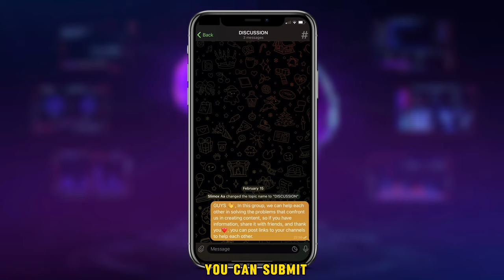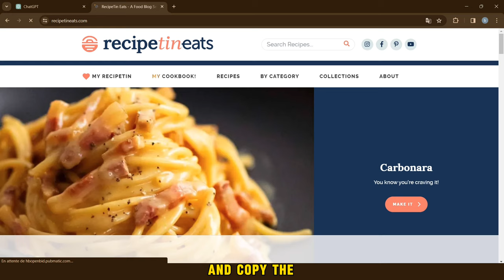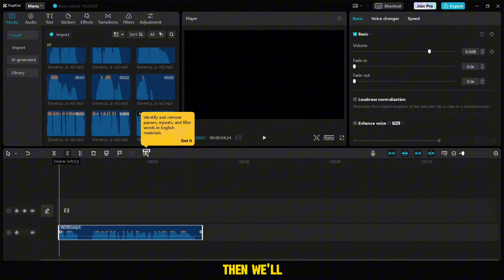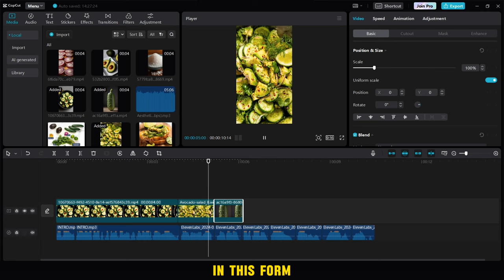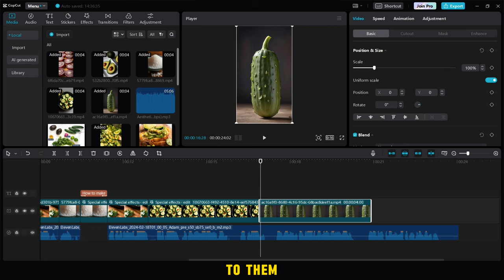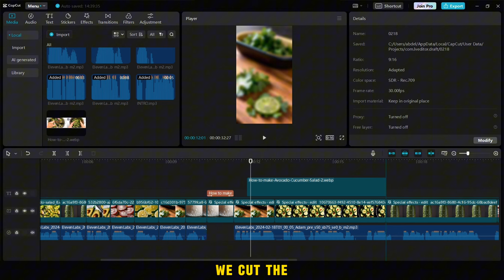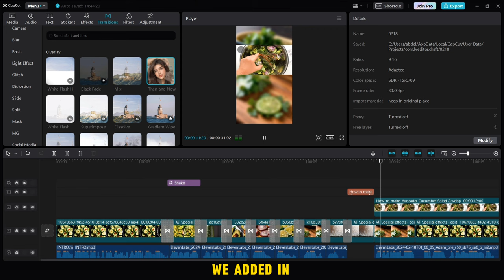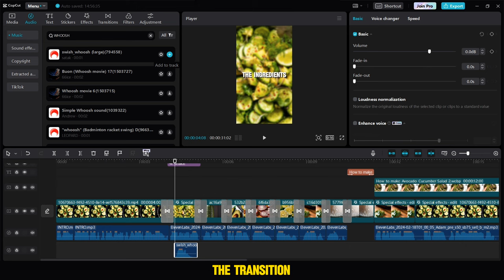The Most Viral Cooking Niche For TikTok Creativity Program & YouTube Shorts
In this video, we dive deep into the secrets behind crafting irresistible cooking content that goes viral on TikTok and YouTube Shorts, paving the way for lucrative opportunities. Join us as we unveil step-by-step strategies and creative techniques to create captivating cooking videos that not only entertain but also drive engagement and revenue.

Join us on this journey to culinary success and start earning money from your cooking videos on TikTok Creativity Program and YouTube

CHEAPEST OPTION AVAILABLE !!
Find your (USA 🇺🇸- UK 🇬🇧- FRANCE 🇫🇷 ….) TikTok account at the most affordable price right here.⤵️

Uncover the hidden possibilities within the cooking and food niche on TikTok, all without requiring a single ingredient! To capitalize on the TikTok Creativity Program, mastering the art of crafting captivating AI-generated videos with Leonardo AI is essential. Transforming static visuals into dynamic AI motion videos is the key to monetizing your content. Follow our comprehensive tutorial, covering everything from scriptwriting to voiceover production using Eleven Labs, and seamless editing with CapCut. Embrace the viral AI cooking trend on TikTok and turn it into a lucrative opportunity.